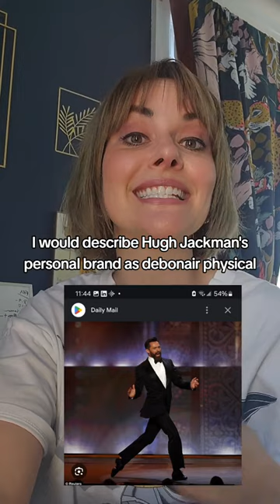Hugh Jackman's Personal Brand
Hugh Hugh Hugh - from claws to choreography.